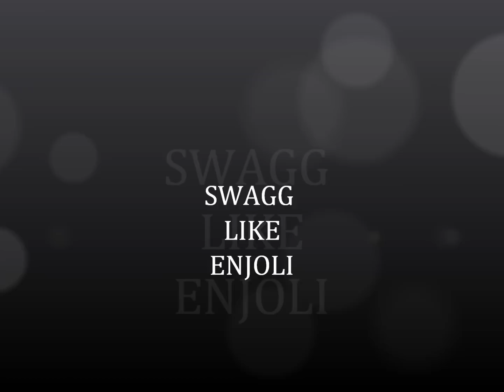Swagg Like Enjoli Kingston Boi Newest Since May 2011 Download Link Below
A Song About A Girl With A Beautiful French Name ..And She Gotta Swagga Thru Da Roof..And She Is Just AMAZING!!